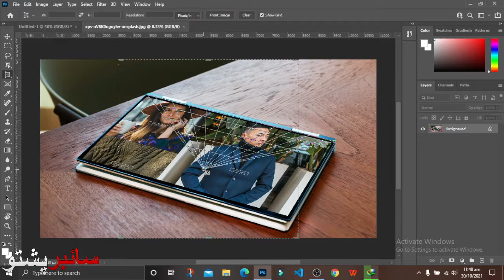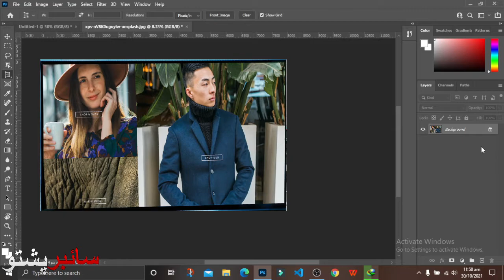Adobe Photoshop Lecture 7 | Perspective Crop Tool | Photoshop for beginners in pashto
Cyber Pashto

Installation and Photoshop Interface, Photoshop Tools Move Tool, Rectangular Marquee Tool, Lasso, Polygonal, Magnetic Tool, Object selection tool, Crop Tool, Perspective Crop Tool

You will learn Photoshop Tools, Background Removal, Photo editing, Face Smoothing, Color Correction, Poster Designing, and Social Media Banner Designing. photoshop for beginners in pashto.

E-Commerce an Online Earning with Amazon by Kamran Ahmad

Adobe Photoshop GFX Designing Course By M. Jawad